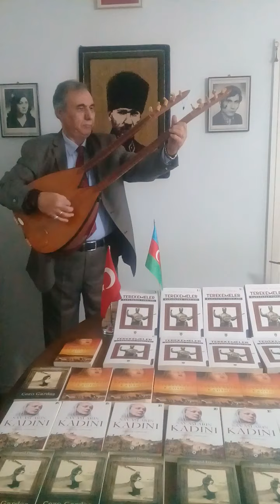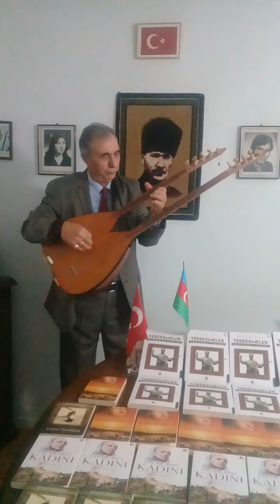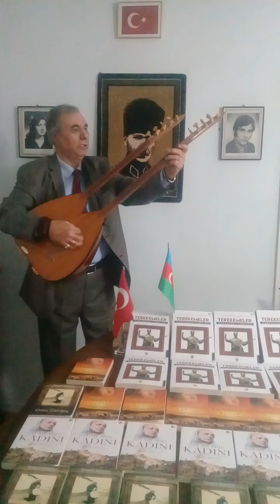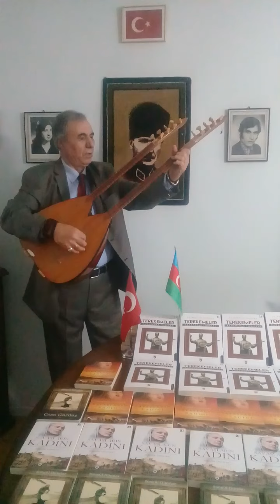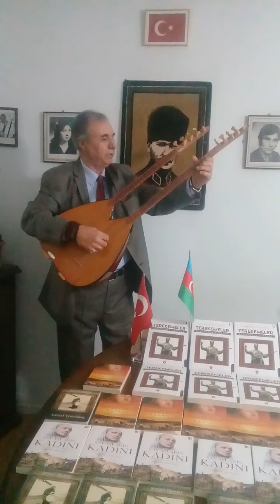ÂŞIK SELAHATTİN DÜNDAR: UMUDUMA DOKUNMA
UMUDUMA DOKUNMA
Söz&Müzik&Yorum: Âşık Selahattin Dündar
Video Çekim: Songül Dündar
Çalgı: Goşasaz
UMUDUMA DOKUNMA
Malım mülküm varidatım bir yana
Yüreğimde umuduma dokunma
Umurumda değil gelsem divana
Yüreğimde umuduma dokunma

Umut bir insana kardeş gibidir
Umut çok vefalı bir eş gibidir
Umut şu sinemde güneş gibidir
Yüreğimde umuduma dokunma

Dündar ev dediğin çatı dört duvar
Yıkılsa yeniden yapar insanlar
Külümden doğmaya bir tek şartım var
Yüreğimde umuduma dokunma
Aşık Selahattin Dündar
(2010)